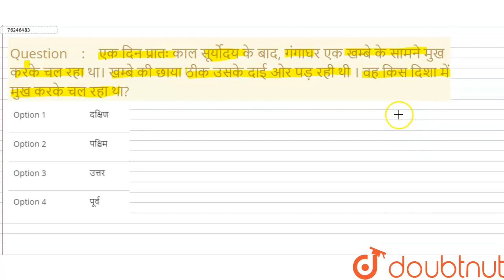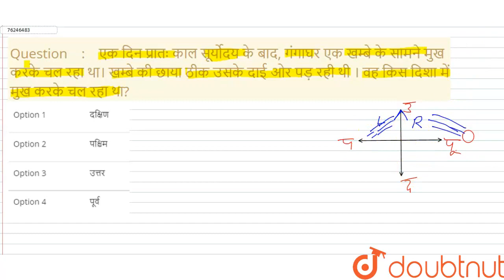एक दिन प्रातः काल सूर्योदय के बाद, गंगाघर एक खम्बे के सामने मुख करके चल रहा था। खम्बे की छाया ठी...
एक दिन प्रातः काल सूर्योदय के बाद, गंगाघर एक खम्बे के सामने मुख करके चल रहा था। खम्बे की छाया ठीक उसके दाई ओर पड़ रही थी । वह किस दिशा में मुख करके चल रहा था?
Class: 14
Subject: REASONING
Chapter: दिशा और दुरी
Board:GOVT

👉 Have Any Query? Ask Us.